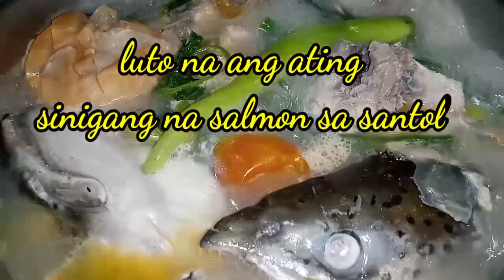sinigang na salmon sa santol